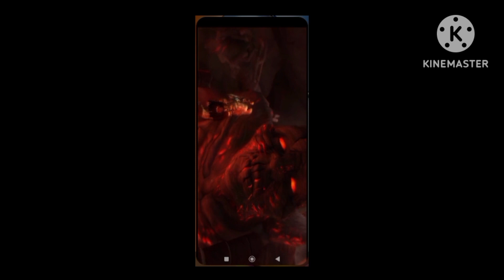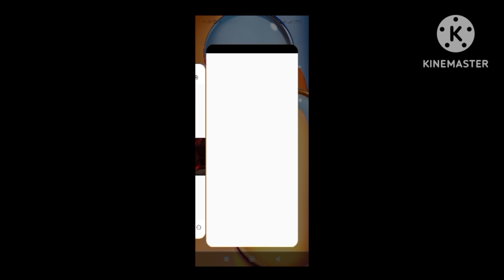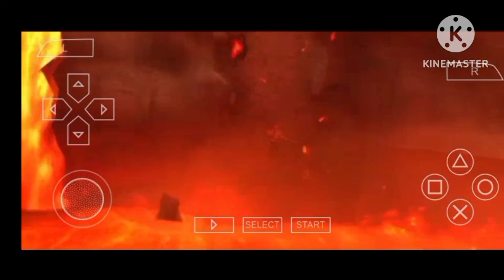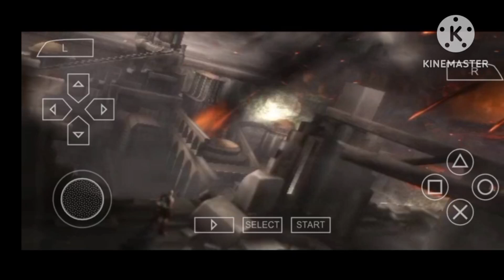ternyata God of war gampelay bisa pakai android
baru tau gaes kalo sekarang game God of war sparta bisa di mainkan di hp android